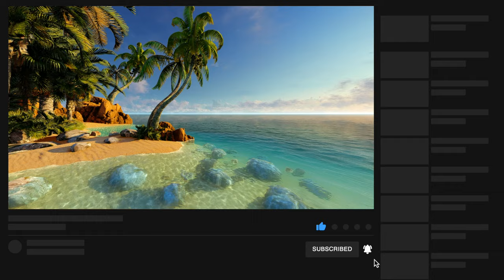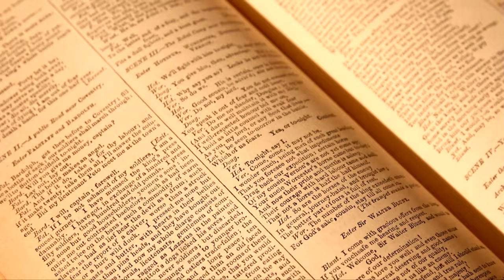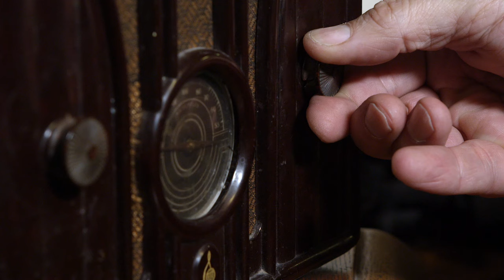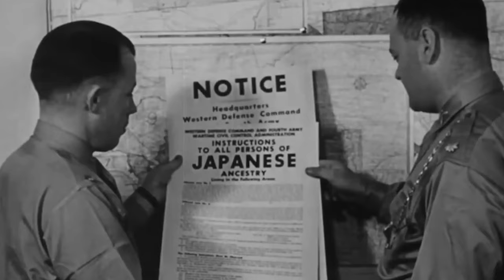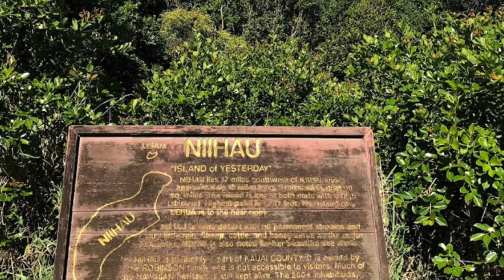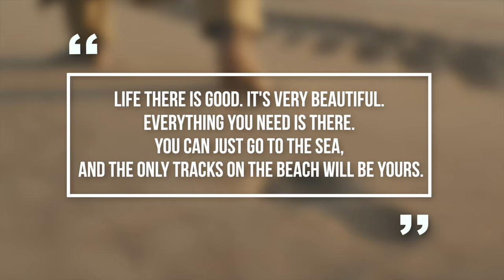The Forbidden Hawaiian Island: Unveiling the Mysteries of Privately-Owned Niihau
From the map of our planet, the last white spots have almost disappeared, and the most mysterious places have turned into popular resorts. But, there are exceptions to this rule. When the sun sets over Kekaha Beach on Kauai Island, the tall silhouette of a mountain or cliff is outlined on the horizon. For most residents of the state, this is the only way to see the island of Niihau. It seems designed to attract tourists. However, it is a forbidden territory where no outsider can set foot.

Niihau, the smallest inhabited island in the Hawaiian Archipelago, has an area around 70 square miles, and its territory stretches about 17.5 miles from north to south. It is unique in many ways, not least because of its amazing history. But before I tell you more about it, let's go back to Scotland at the turn of the 18th and 19th centuries.